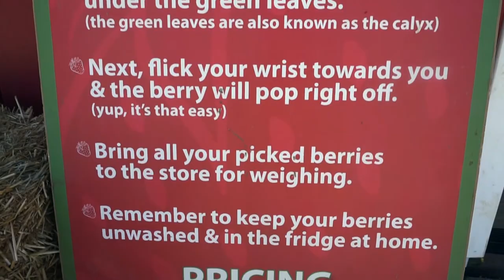Picking Kenny's Strawberries in Southern California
While we were RVing at the Escondido RV Resort in Southern California we went to Kenny's Strawberries to grab some fresh fruit.